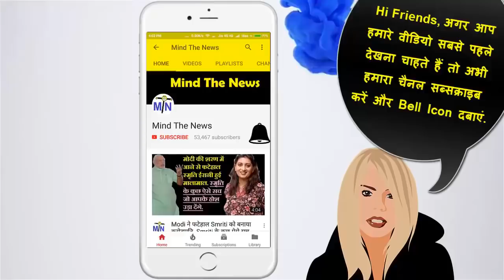यह वीडियो देखकर Modi की रातों की नींद उड़ गयी । Mind The News.